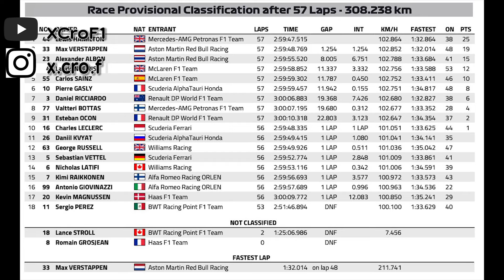Bahrain GP 2020 REVIEW